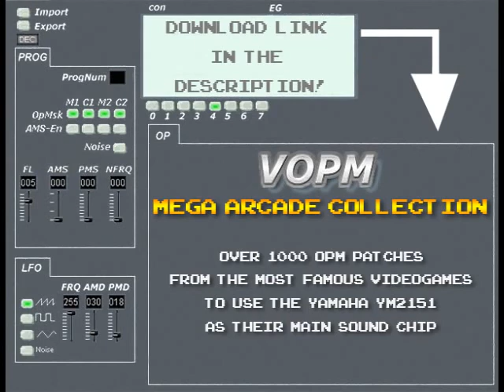VOPM Mega Arcade Collection (+1000 OPMs) [by McQueen8601]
Contains patches from all famous arcade games like Capcom, Sega, Konami, Taito, Irem, Namco, Technos Japan, etc.

Over 1000 .OPM patches from the most famous arcade games
to use the Yamaha YM2151 as the main sound chip.